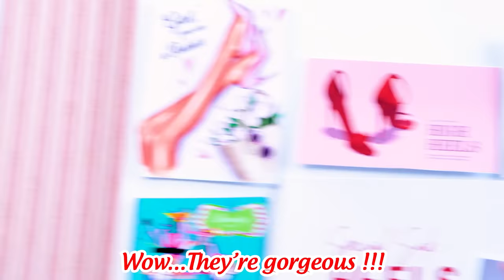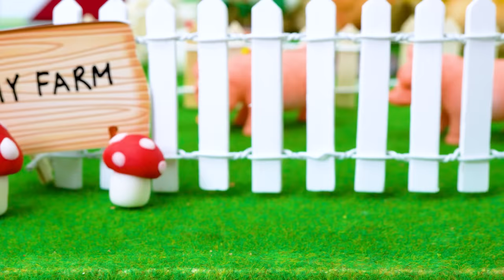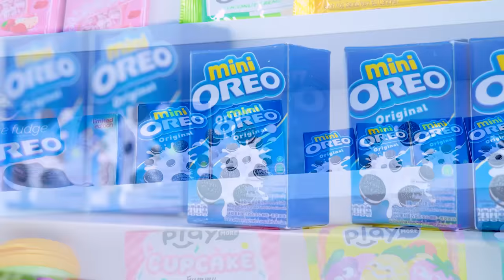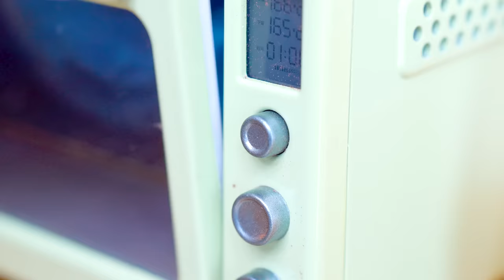Amazing Tiny Barbie Princess Cake 👸 Beautiful Miniature Pull Me Up Cake Recipe | Mini Cakes Making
Timestamps
0:00 | Princess Butter cream Cake
3:41 | Ocean Jelly Cake
7:24 | Chocolate Cake with MM Candy
10:50 | Rainbow Cloud Cake
15:00 | Watermelon Bottle Jelly
18:33 | Chocolate Rainbow Cake
22:48 | Mini Carrot Garden Cake
27:05 | Fruit Ice Cream
30:21 | Shoe Cake
33:23 | Mushroom House Cake
37:47 |  Rainbow Jelly
40:55 | Oreo Chocolate Cake
45:31 | 3D Popsicles mix MM Candy
49:08 | Fondant Duck Pool Cake
52:55 | Dolphin Lollipop
56:08 | Fondant Pineapple Watermelon Cake

🎶 Music